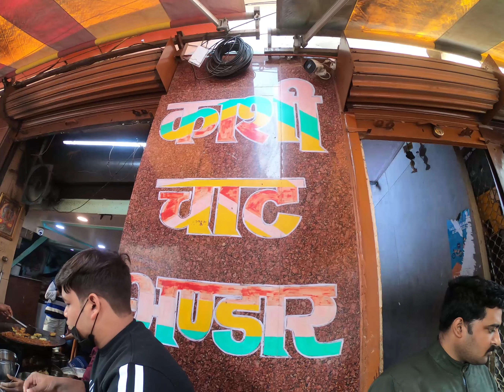यहाँ खाया था नीता अंबानी ने चाट वाराणसी में और स्थानीय लोगों से बातचीत की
नीता अंबानी ने वाराणसी के एक चाट की दुकान पर स्ट्रीट फूड का आनंद लिया और स्थानीय लोगों से बातचीत की।|

नीता अंबानी ने हाल ही में वाराणसी का दौरा किया, जहां उन्होंने काशी विश्वनाथ मंदिर में प्रार्थना की। 24 जून को अपनी यात्रा के दौरान, उन्होंने एक चाट की दुकान पर स्थानीय व्यंजनों का आनंद लिया और स्थानीय लोगों और दुकानदारों से बातचीत की। उनके दौरे का मुख्य उद्देश्य अपने छोटे बेटे अनंत अंबानी और राधिका मर्चेंट के विवाह का निमंत्रण कार्ड भगवान शिव के चरणों में अर्पित करना था।

वैसे तो वाराणसी दुनिया का सबसे प्राचीन सहर है जो फेमस है भगवन शिव के रहसयमय मंदिरो के लिए और उसके साथ साथ खाने के सवाद के लिए भी प्रशिद्ध है  उन्ही में से एक है वाराणसी का वर्ल्ड  फेमस कशी चाट भंडार जो गदौलिया चौक के नजदीक है अगर आप वाराणसी जाते है , और खाने के शौकीन है तो आप को कशी चाट भंडार जरूर जाना चाहिए यहाँ पर आप को हर तरह की चाट मिलेगी जो आप ने नहीं खाई होगी (और यहाँ की सबसे प्रशिद्ध  चाट टमाटर चाट है )

Kashi Chat Bhandar
Add:- D.37/49 Godowlia Road,Girja Ghar Chauraha,
Badadev,Godowlia,Varanasi (UP)INDIA